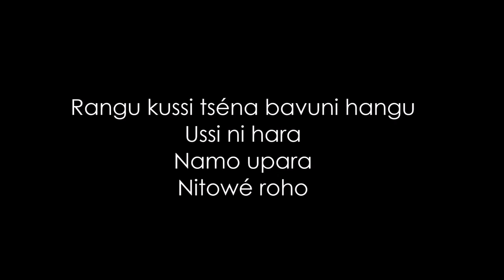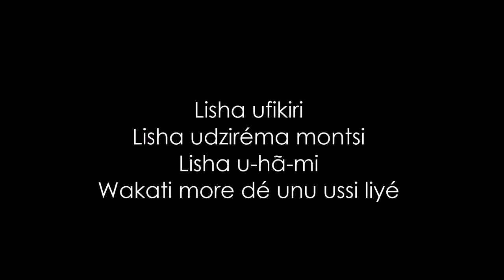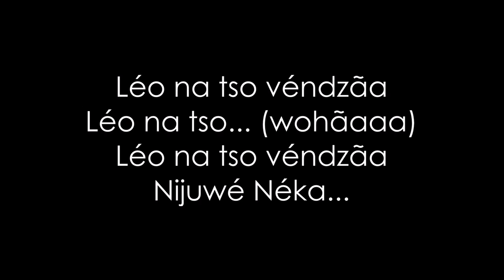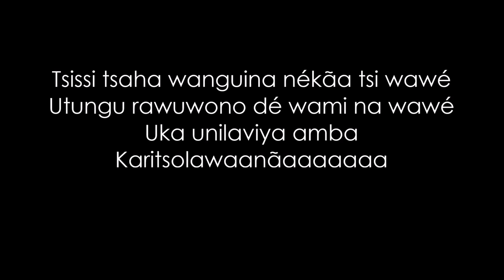Diay Djo Feat Rekman Seller Nitowé Roho Video Lyrics Officiel By Mayana Clips